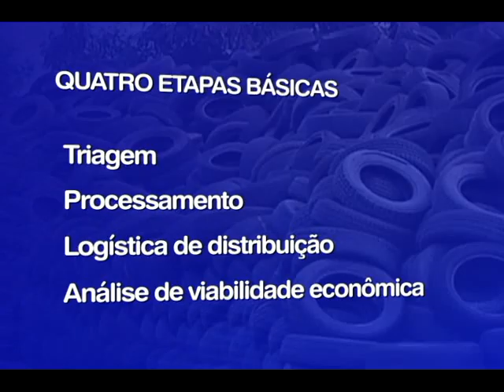DESCARTE PNEUS matéria exibida em 24/02/2014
Um projeto da UFU vem buscando otimizar a destinação de pneus inservíveis. Os estudos estão sendo desenvolvidos por alunos do curso de engenharia mecânica.